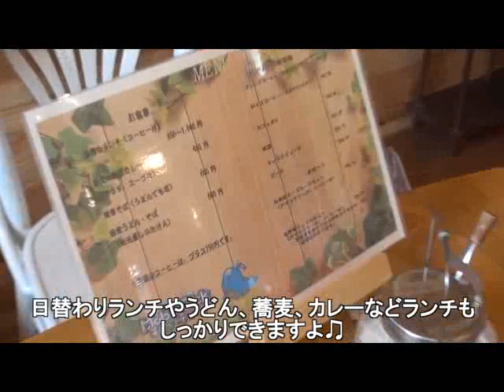ヒバゴンch vol 58〜eバイクでサイクリング♫〜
西城町観光協会が庄原市西城町の魅力を発信するヒバゴンチャンネル❣️
今回は、備後西城駅から西城紫水高校隊員達とeバイクに乗って町内をサイクリング✨
街中でお買い物の後はオープンガーデンも開催中の堤邸ローズガーデンへお邪魔して☺️平子のモビィディックさんまで行ってきました♫
只今eバイクのレンタサイクルも受付中です✨是非ご覧ください😊🙇‍♀️🎶

▼ヒバゴンチャンネル情報提供、取材、ガイド等のご依頼は
お待ちしております(｀_´)ゞ